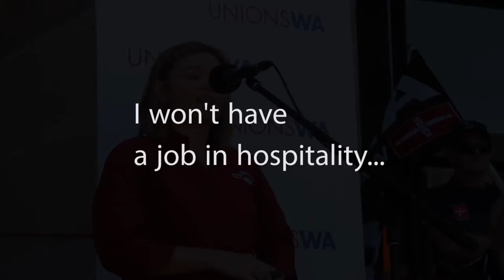United Voice member Jessie at Perth FightForOurRights rally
Hospitality worker Jessie speaking to a crowd of thousands outside Parliament House for the nationwide FightForOurRights rally on March4.

Jessie speaks about the value of unions, and the impact cutting penalty rates would have on her life as a hospitality worker.